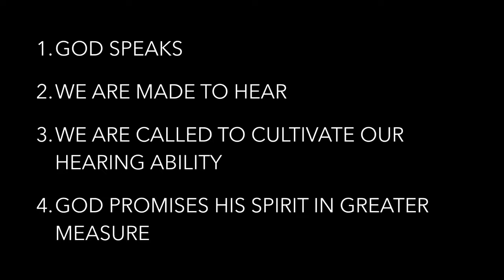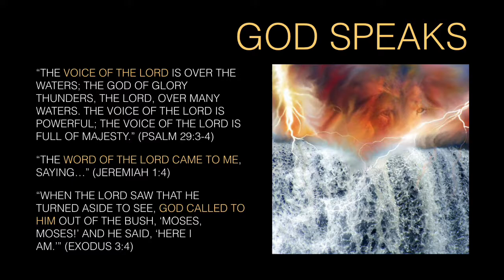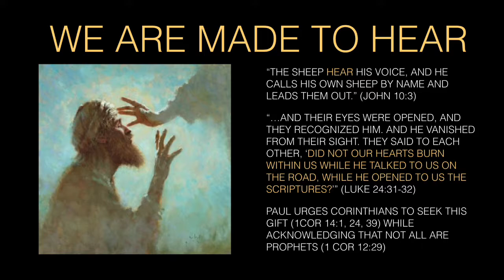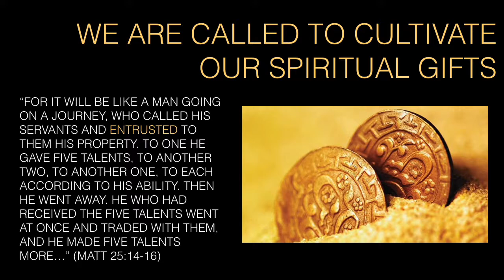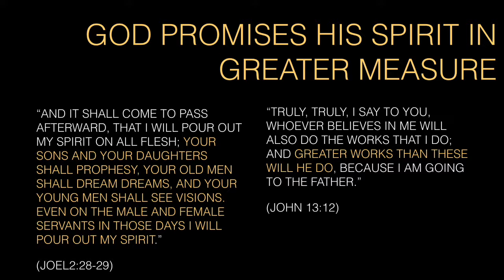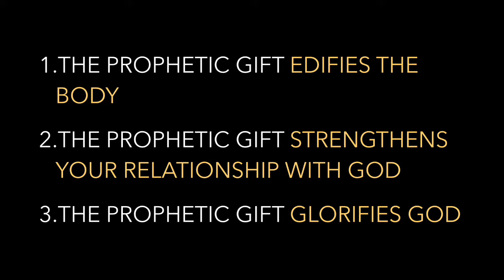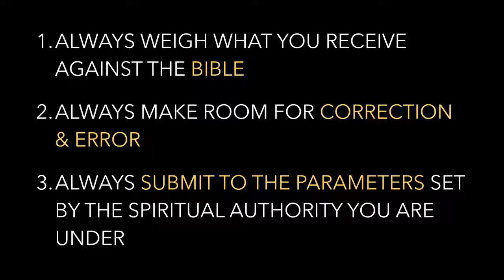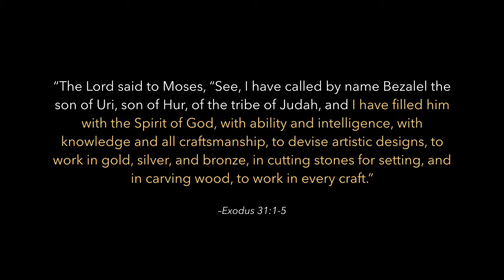K1 Cafe: Prophetic Worship & Creativity (Mar 2017)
Recorded on 3/28/2017, Tuesday. Kingdom First Prayer Tabernacle is New Philly's house of prayer ministry located in Seoul, Korea. In addition to weekly prayer watches, K1 Prayer Tab meets every last Tuesday of the month for fellowship and teaching.

Here's an excerpt from our March K1 Café.
Teaching by Susy Park.